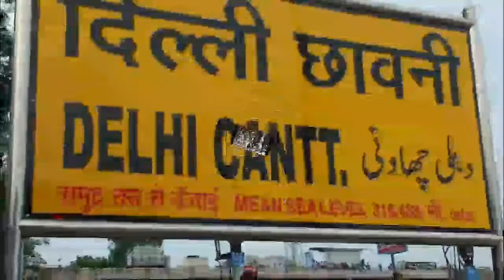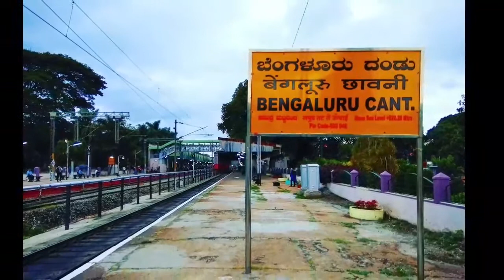What are cantonment railway station in india || छावनी रेलवे स्टेशन क्या होता है??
ABOUT CANTONMENT RAILWAY STATION

Cantonment railway station are those railway stations which was established near a military station (Cantonment).
The term ‘Cantonment’ stands for a large army establishment.
During the British Raj, there were many areas within a city which had military establishments, Regimental Centres etc.
Many Cantonment stations in India are small stations with limited stoppages of trains like Delhi Cantt, Meerut Cantt but there are some cities which have Cantonment stations serving as the main station for the city like Agra Cantt, Ambala Cantt etc.
There are some railway station in India which are classified as Junction railway station because of more connectivity of railway lines from different parts of India but in actual, they are called Cantonment railway station in the city because those station lies in the Cantonment region of the city. The name of stations are Varanasi Junction and Allahabad Junction.
How is Cantonment railway stations different from other railway stations?

The main difference between Cantonment railway stations and other railway stations is there is presence of Movement Control Office (MCO) at Cantonment railway stations.
MCO (Movement Control Office) is a place where Indian Army Personnel going for the duty or coming for the duty by train reports here.

Cantonment railway station

Types of railway station

Military trains

Background music

Thanks